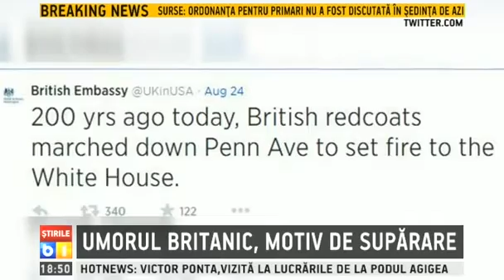Ambasada Marii Britanii a suparat internautii cu o gluma pe Twitter